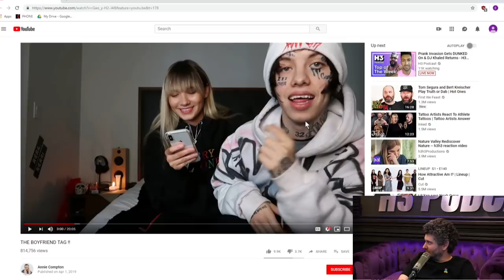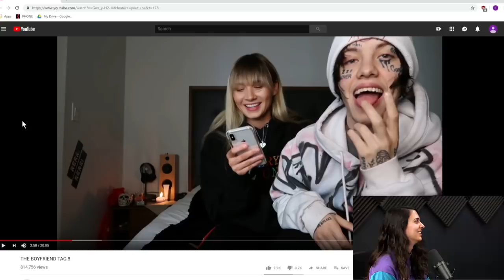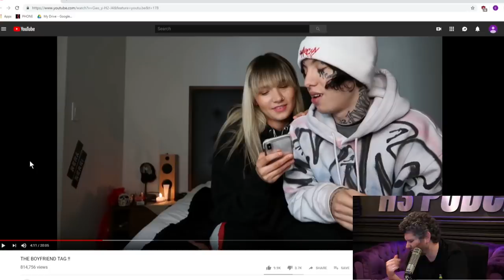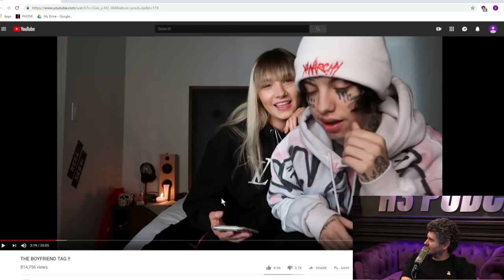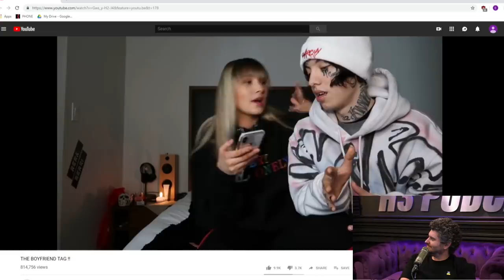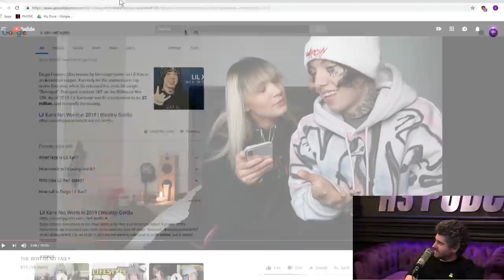Lil Xan Has A Lil IQ